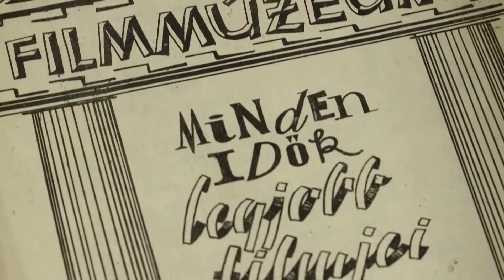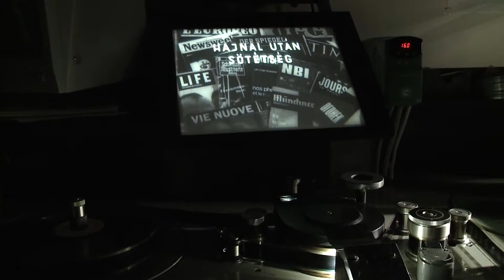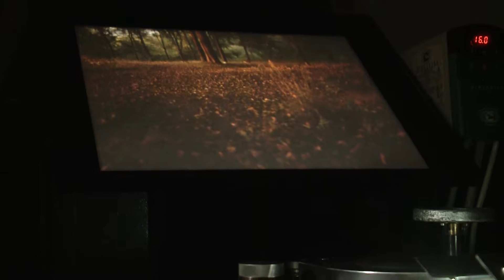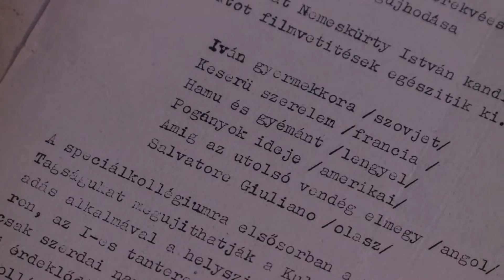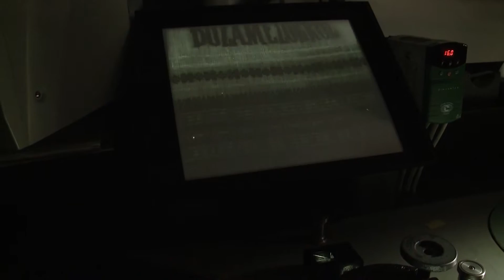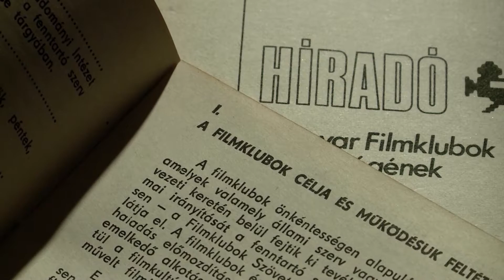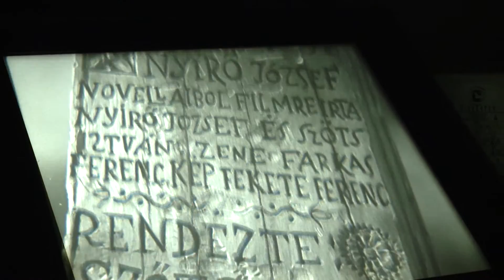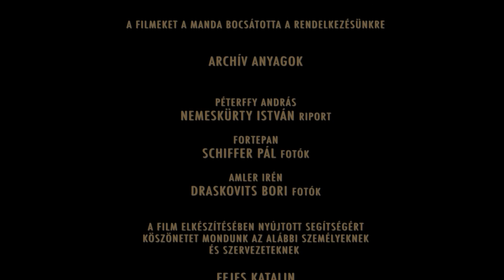Ínyencek mozija - a magyarországi filmklub mozgalom története